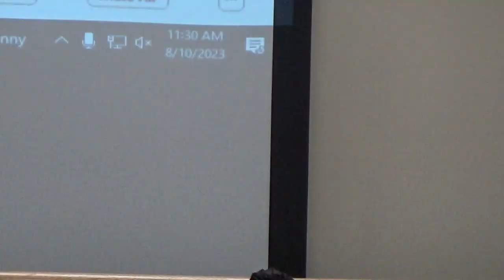LSP Sgt Kory Borcherding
Testimony of Louisiana State Police (LSP) Sgt. Kory Borcherding at the appeal hearing of LSP Lt. Russel Graham involving an incident at the LSP Training Academy involving Graham and Cadet Kevin Blake at the Academy on February 16, 2022.